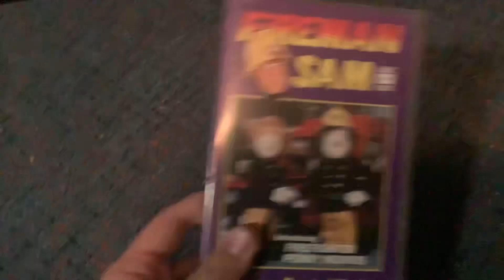VHS Update for 29th May 2023